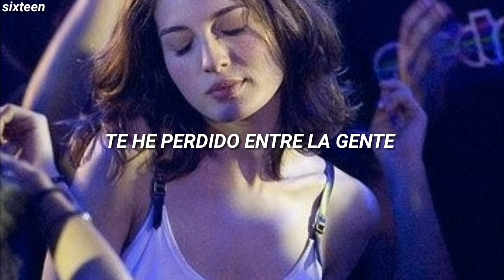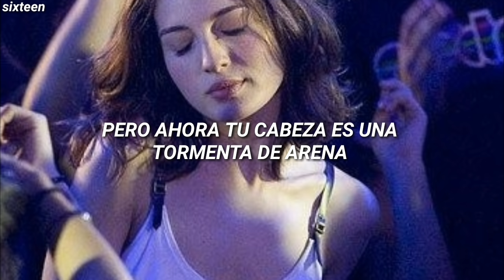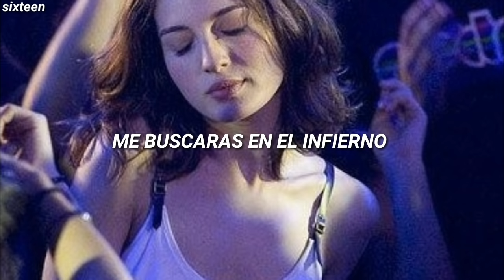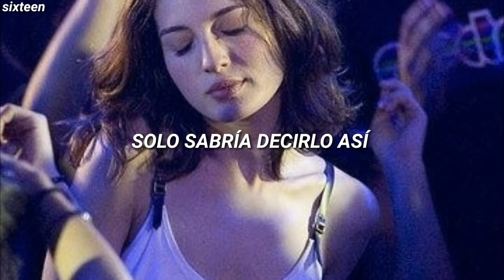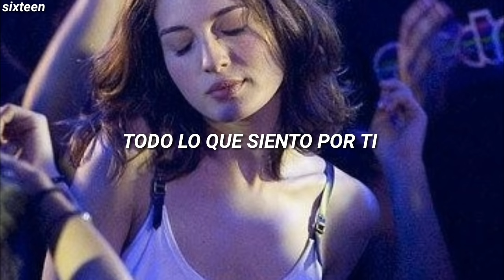La Tormenta De Arena - Dorian // Letra